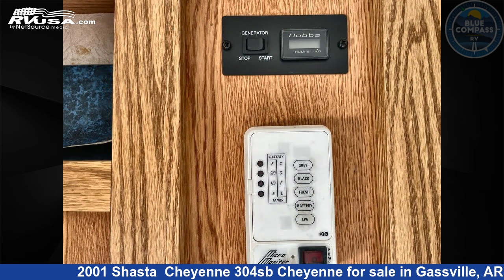Magnificent 2001 Shasta Travel Trailer RV For Sale in Gassville, AR | RVUSA.com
This 2001 Shasta Cheyenne 304sb Cheyenne is a Travel Trailer RV. It is located in Gassville, AR 72635 and is offered for sale by Blue Compass RV Gassville. This Used Shasta Is 31' 0" in length and features sleeps 6..